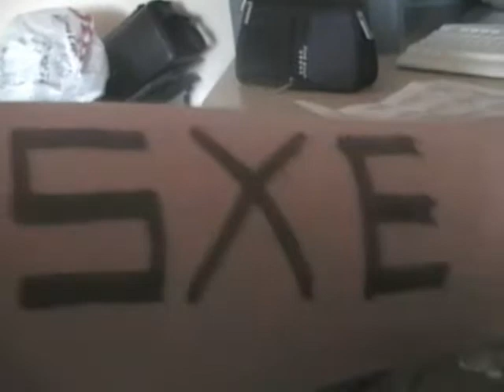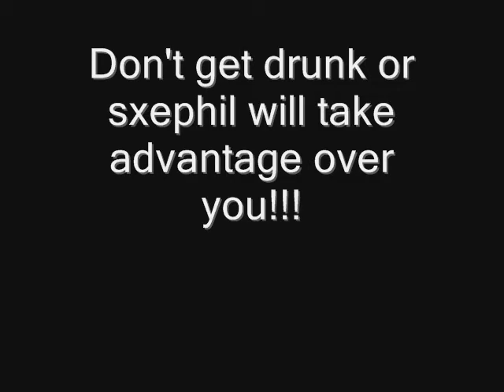One Crazy Night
See the amazing journey two friends partake in.